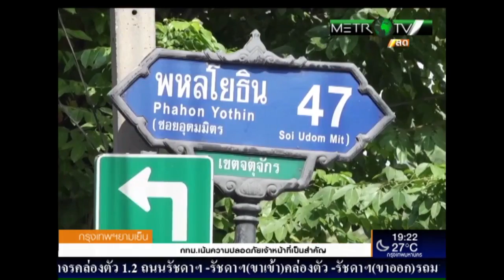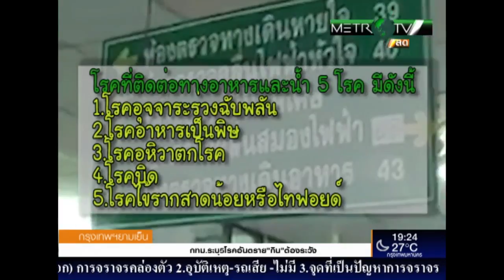กรุงเทพยามเย็น วันที่ 13 มกราคม 2559 - กทม.พร้อมสนับสนุนรัฐบาลช่วยเกษตรชาวสวนยาง